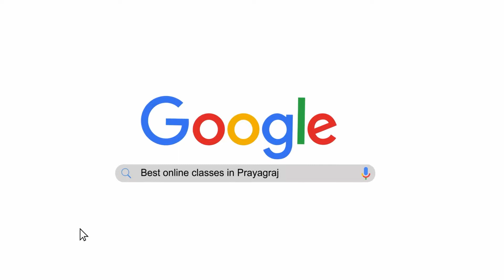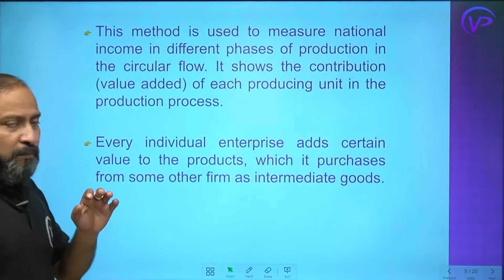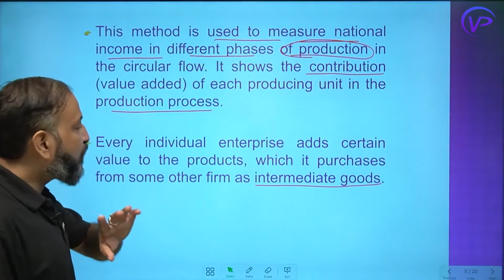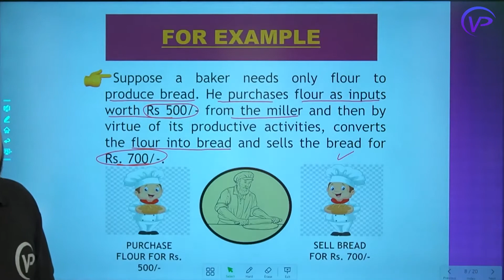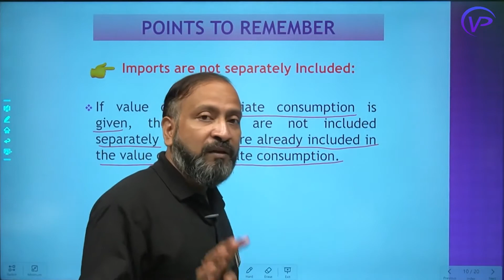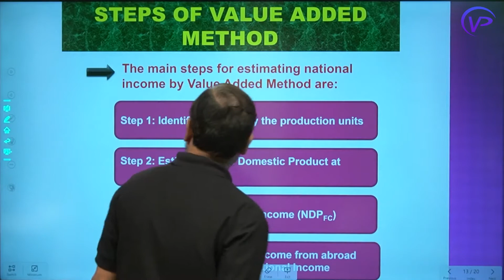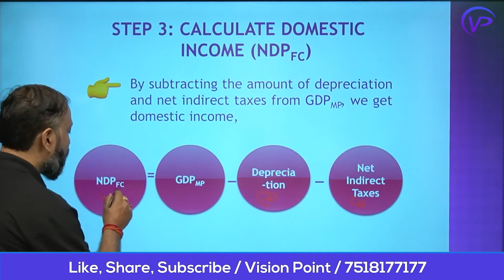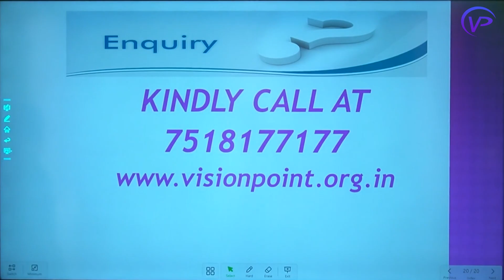Value Added Method | National Income | Lec 12 | Class 12 | Amit Banerjee Sir | Vision Point